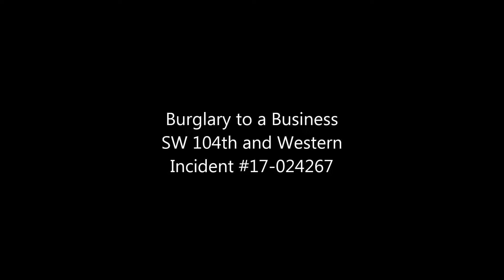Burglary to a Gas Station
This guy burgled the Murphy USA station near SW 104th and Western.  You get a decent look at him and his vehicle.  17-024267